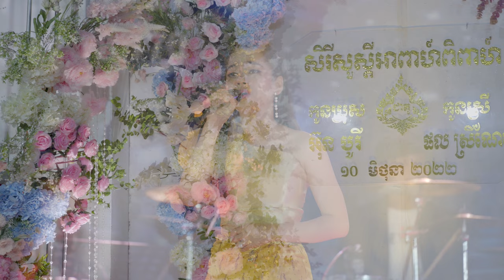​​​ចំរៀងអកកេស,ពីរោះ រណ្តំ ដួងចិត្ត,កោះឧញ៉ាតី,រំដួលស្វាយរៀ,តន្ត្រីស្រីមុំ,កញ្ញា នៅសុខគន្ធា,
​​​ចំរៀងអកកេស,
ពីរោះ រណ្តំ ដួងចិត្ត,
កោះឧញ៉ាតី,
រំដួលស្វាយរៀ,
តន្ត្រីស្រីមុំ,
កញ្ញា នៅសុខគន្ធា,
អុំទូកចូកកំពឹស,
ទូកអូនអុំឆ្លង,
តន្ត្រី​ ស្រីមុំ,
Saravan​ Orkes 2022,
Music Song,
អកកាដង់ រាំវង់ ឡាំលាវ,
ស្នេហ៍អើយស្នេហ៍,
ម៉ែខ្ញុំក្រមុំមិនដូរ,
ច្រៀងដោយ ស្រីលីន,

Concert =

Musical instruments
1 Drummer
2 Ax Organ
3 Guitar Solo Guitar Solo
4 Guitar Bass

* Calendar Calendar *
* Orkes Orkadong *